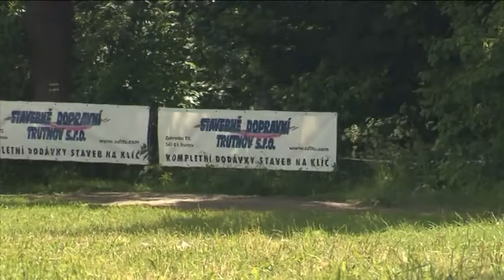Rally Krkonoše 2010 | 20 | Richard Kirnig - Martin Bartoš